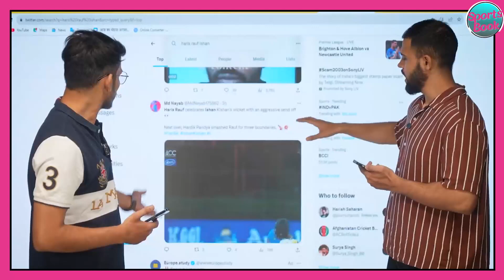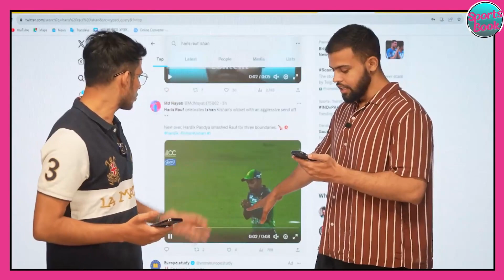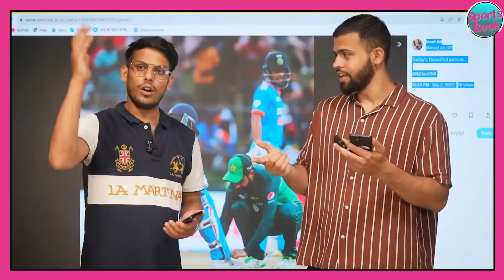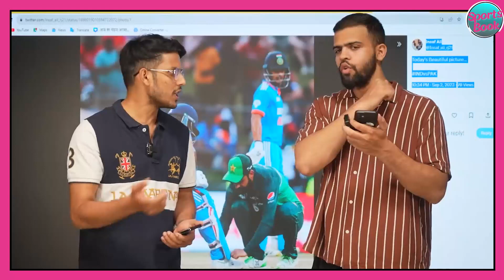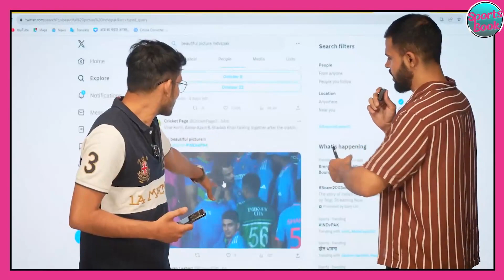Asia Cup के India vs Pakistan के मुकाबले में Haris Rauf ने Ishan Kishan के साथ जो किया वो सही या गलत